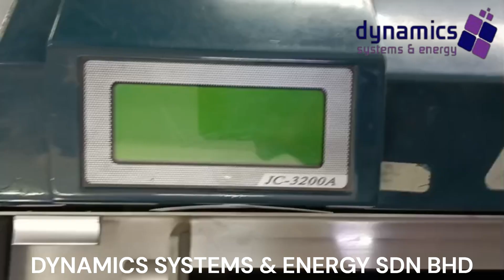JC 3200 DESKTOP CARD COUNTER - Repaired Successfully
JC 3200 series Desktop Card Counter has been developed for fast and reliable counting of all common plastic and paperboard cards. With unique and perfect design, JC3200 series offer various functions such as auto scanning, double checking circuits, big LCD display, etc.

Model RFD-3000X from Rezontech Co., ltd. is Triple IR Band type flame detector. It activates alarm signal or fire extinguishing system via fire or flame detection. This function is available directly on output terminal of detector or via connected control circuit.